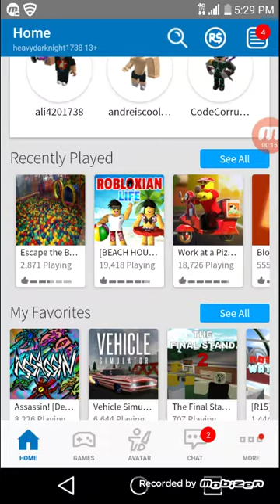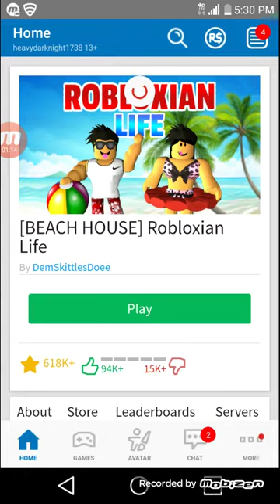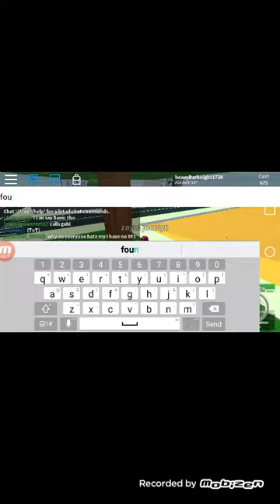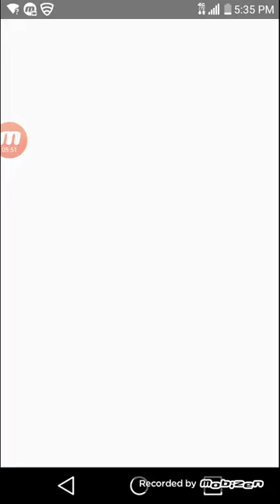Roleplayer hunter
This is a roblox vid lol